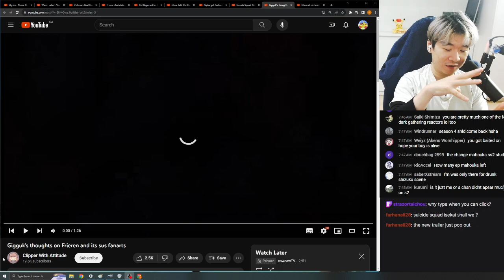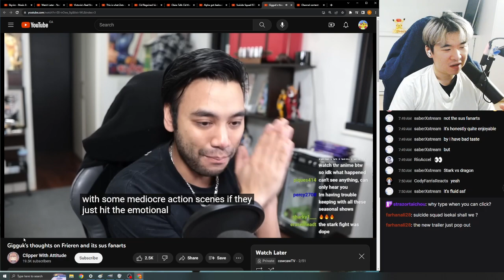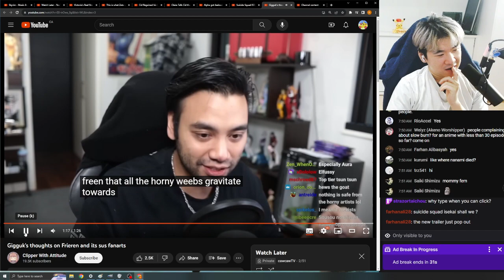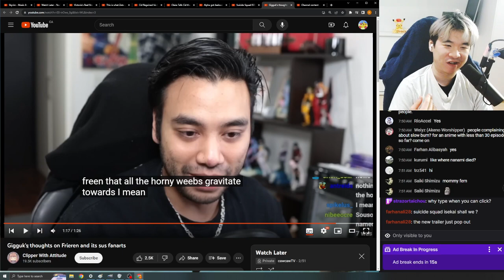Reacting to Gigguk's thoughts on Frieren and its sus fanarts